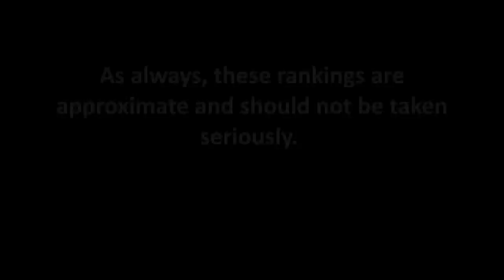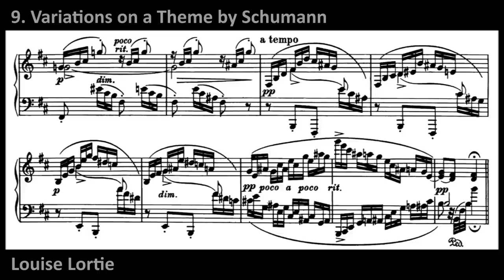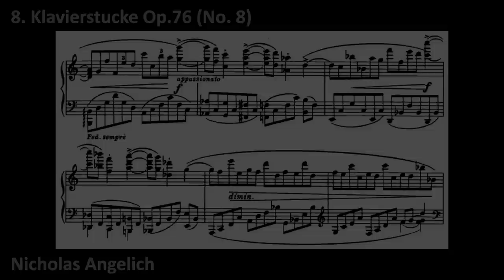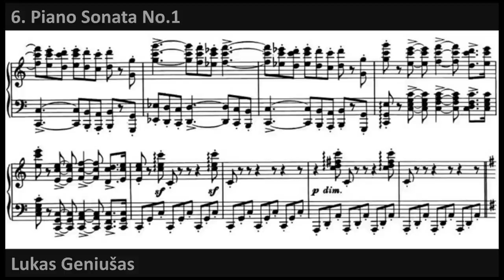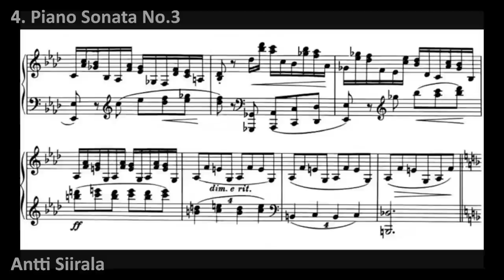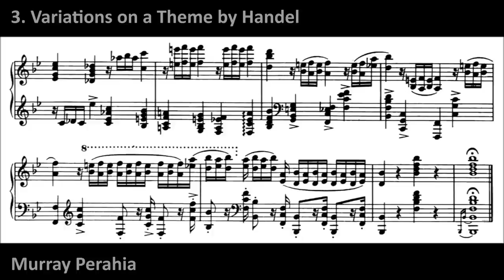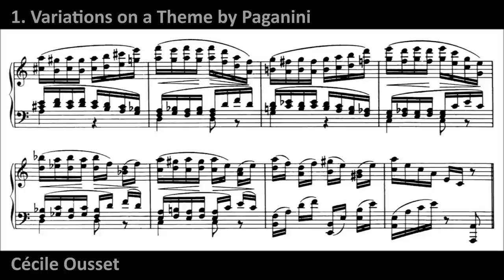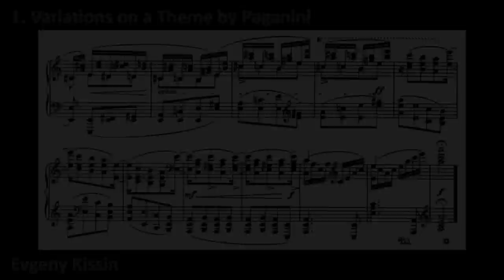Top 10 Hardest Brahms Pieces for Piano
In honor of Brahms' birthday, here are his 10 hardest works for piano!

Next to Schumann, Brahms is perhaps the most “subtly difficult” of the major composers for piano. Approaching technical difficulty as a necessity of the soundscape rather than a virtuosic display, his music contains difficulties that are not immediately apparent to the listener, unlike the music of composers such as Liszt or Chopin.

Brahms’ difficulties can be divided into three broad categories, all of which must be mastered in order to become proficient with his style of writing.
1. Double notes: Brahms often utilized double notes in order to increase the harmonic density of his texture. One must be able to play rapid octaves, 6ths, 4ths, and 3rds like it is a second language. This physically painful aspect of Brahms prevents all but the most mechanically gifted performers from playing his major works.

2. Leaping intervals: The intervals and arpeggios seen in Brahms’ writing often contain large and ungainly intervals, often stretching an octave or more. The left hand bears the brunt of many such leaps, and the risk of encountering wrong notes is high.

3. Symphonic textures: Unlike his idol Schumann, Brahms was all about being big. This is a musical problem as much as it is a technical one. The massive, symphonic textures (large chords, octaves, huge ideas) are not written pianistically; each note of these large textures was imagined as an entire section of an orchestra. The piano as an instrument cannot possibly recreate the dense and rich sound of a symphony, especially without becoming strident or bombastic. This means that the pianist must find a fine balance between vastness of sound and the harsh attack on the keyboard (which isn't nearly as much of a problem for strings or winds).

All three of these issues (especially 3) is why some of Brahms’ large-scale piano works are often admired from afar, with musicians acknowledging the powerful emotional and harmonic content while also seeing the writing as problematic. The piano masters who have embraced the struggle of playing Brahms face both idiosyncratic punishments and rich rewards.

10. Piano Sonata No.2, Op.2 (7+)
0:00 Jonathan Plowright
0:49 Jorge Federico Osorio
1:14 Sviatoslav Richter
1:45 Julius Katchen

9. Variations on a Theme of Schumann, Op.9 (7+)
2:39 Maria Grinberg
3:14 Peter Rösel
4:00 Louise Lortie
4:29 Julius Katchen
5:15 Gabriele Carcano

8. Klavierstucke, Op.76 (7+)
5:50 Béla Bartók
6:24 Murray Perahia
6:54 Anna Vinnitskaya
7:56 Nicholas Angelich

7. 5 Studies, No.1, Anh.1a/1 (7++)
8:31 Georg Friedrich Schenck

6. Piano Sonata No.1, Op.1 (8)
9:18 Peter Rösel
10:10 Elisso Virsaladze
10:45 Lukas Geniušas

5. Piano Concerto No.1, Op.15 (8)
11:41 Radu Lupu
12:23 Alfred Brendel
13:11 Rudolf Serkin

4. Piano Sonata No.3, Op.5 (8)
14:07 Artur Rubinstein
14:35 André Laplante
15:31 Antti Siirala
15:58 Jon Nakamatsu

3. Variations on a Theme by Handel, Op.24 (8+)
16:55 Leon McCawley
17:29 Benno Moiseiwitsch
17:55 Solomon
18:26 Claudio Arrau
18:47 Murray Perahia

2. Piano Concerto No.2, Op.83 (8++)
20:17 Nelson Freire
21:04 Emil Gilels
21:38 Ivan Moravec
22:24 Rudolf Serkin
22:40 Krystian Zimerman
23:05 Wilhelm Backhaus

1. Variations on a Theme of Paganini, Op.35 (8++)
23:39 Cécile Ousset
24:05 Agustin Anievas
24:34 Abbey Simon
25:10 Agustin Anievas
25:58 Evgeny Kissin
26:27 Abbey Simon
26:57 Minoru Nojima
27:45 Evgeny Kissin

Honorable mentions: The other 5 Studies, Hungarian Dances, Variations on an Original Theme Op.21, Variations on a Hungarian Song, Fantasies Op.116, Klavierstucke Op.118, Klavierstücke Op.119

a guy's gotta sleep somewhere